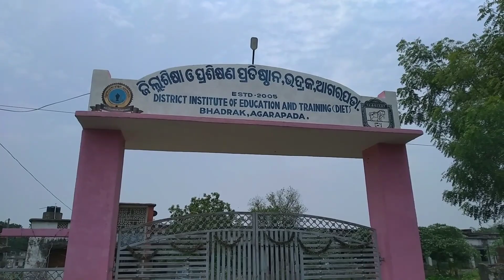DIET, BHADRAK AGARAPADA//ADI DIN PORE NJEL HUY YENA//@VloggerSanatKumar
Sanam koh Johar🙏❤🙏

YOUR'S QUARIES:-

Sanat tudu vlog
Sanat tudu vlogs
singhu marndi official
Sadhu marndi
laba hansdah vlog video 2023
new santali studio version song 2023
Santhali vlogger
dukura disom jaher 2023
laba hansdah vlog video 2022
Santali vlogger
Sarjom buru pata 2023
baap of santali entertainment
baha bonga santali song 2023
College farewell dance
disom jaher 2023
disom jaher dukura 2023
laba hansda
laba hansdah vlog
santali bro
baha dahar sereng santali
baha song 2023
baha song santali 2023
biju song
disom jaher baha bonga 2023
dukura disom jaher
farewell songs
Google
Jatra comedy song
Kahara hebi mu kandhei new serial
lobo hansda
natia comedy
new santali video 2022 23
Odia college
rwa
Sadhu marndi official
Sagun bapla
Santali blogger
Santali jatra comedy
tu khara mun chaai
udit bhai status
Santali vlogger
Sanat tudu vlogs
Santali vlogger sanat
singhu marndi official
new santali video 2022
sadhu marndi
sadhu marndi official
Santali song
new santali studio version 2022
new santali studio version video 2022
Raisen tudu football player
singhu marndi
America re tudu bakhul
baap of santali entertainment new vlog
Chandil dam
dml vlog santali video
laba hansdah vlog
new santali vlog video 2022
Pindargadia football match 2022
santali vlogger sneha
Santhali vlogger
Santhali vlogger sanat
baripada jagadhatri mela 2022
Jagadhatri mela 2022
Laba hansdah
lobo hansda santali video 2022
Pindargadia
Pindargadia football
Pindargadia football tournament
Pindargadia football tournament 2022
Sadhu marndi football player
Santali bro
Santhali vlogger sneha
Sundargadia football match 2022
bahadur comedy
bhagya hate dori odia serial
dml vlog
how to make anklets at home
Jagadhatri mela baripada 2022
Jamshedpur city tour
laba hansda
laba hansda santali video 2022
lobo hansda
luguburu ghantabari 2022
new santali song 2022
Jaritandi football match 2022
Santali video
Santali song
Santhali song
New santali studio version song 2022
New santal studio version song 2022-23
New santali studio version
New santali studio song
New santali studio version song